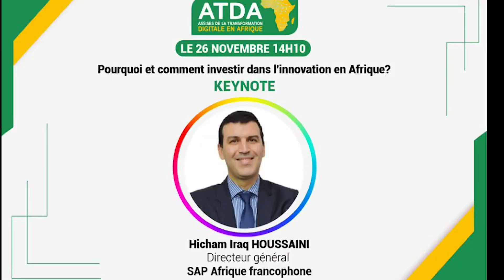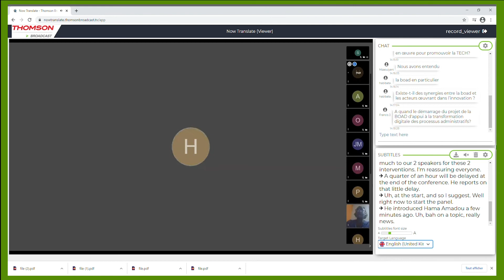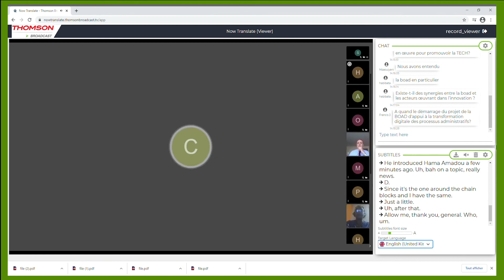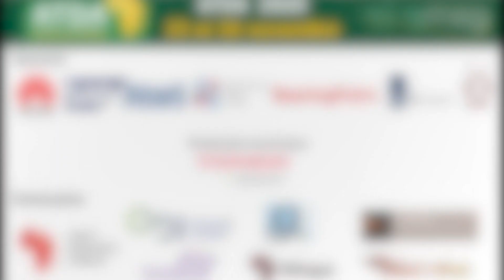ATDA 2020 Keynote 2 par Hicham Iraq HOUSSAINI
Directeur général - SAP Afrique francophone